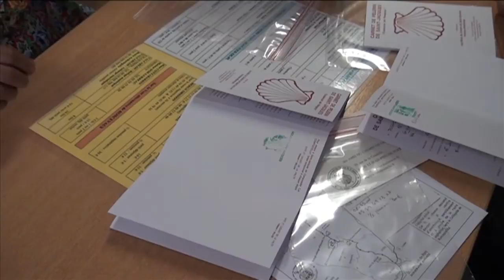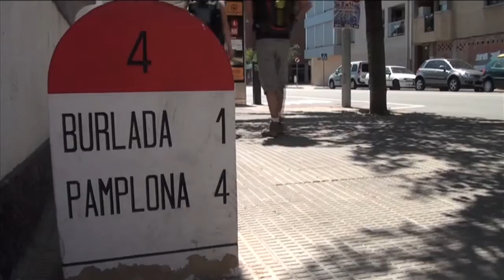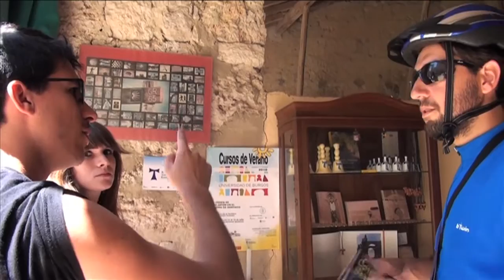Le Chemin de Saint-Jacques. Chemin français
Una pareja joven comparte sus experiencias en el Camino de Santiago.